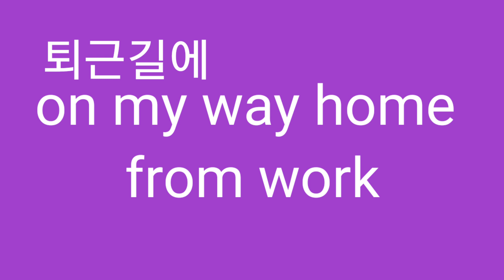퇴근길에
Z
On my way home from work